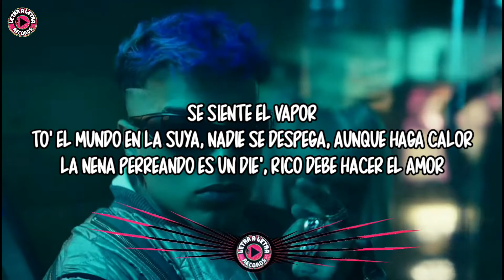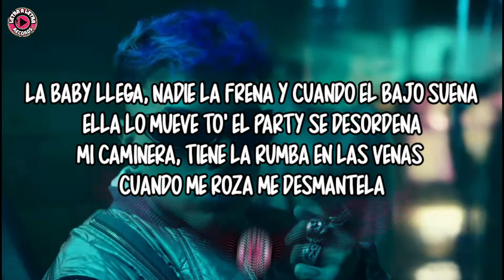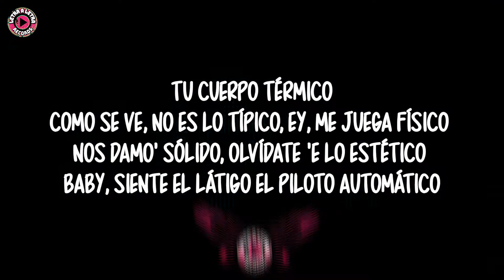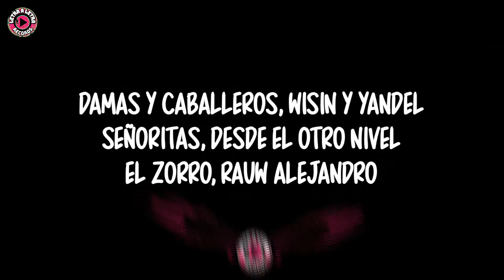Wisin & Yandel, Rauw Alejandro - Vapor (Letra/Lyrics)